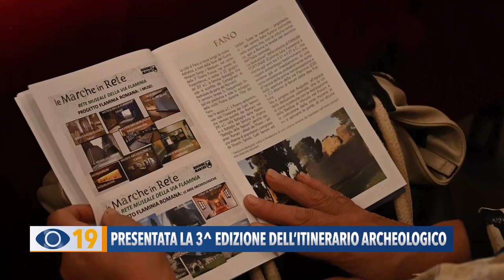Confcommercio: presentata la 3ª edizione dell'Itinerario Archeologico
A San Lorenzo in Campo Confcommercio Marche Nord ha presentato la terza edizione dell’Itinerario Archeologico.